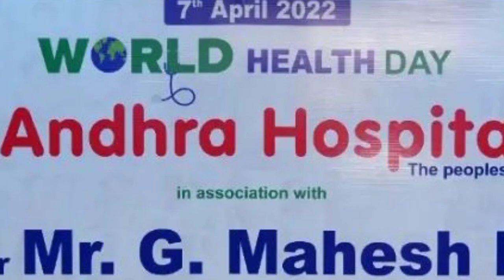Mahesh Babu|మహేష్ బాబు చేసిన సేవలకు ఫిదా అయిన వైఎస్ జగన్|సీఎం YS Jagan|MaheshBabu Foundation